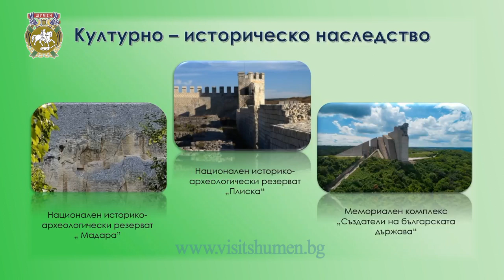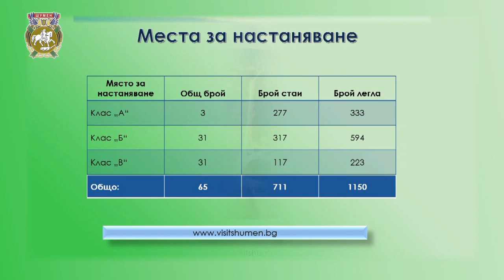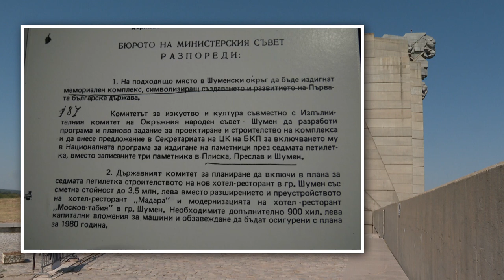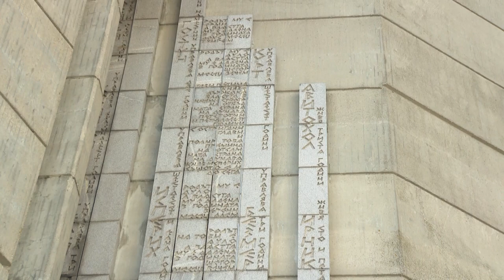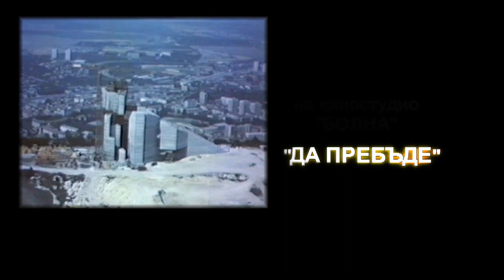Посетете Шумен / Visit Shumen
Представяме Ви забележителностите в Шумен + Авторския филм на Телевизия Шумен, във връзка с честването на 40 години от откриването на Мемориален комплекс "Създатели на Българската държава" - гр. Шумен.